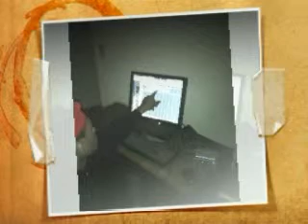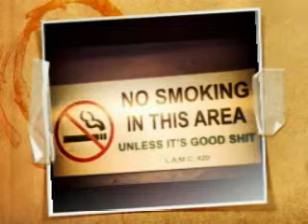(tron legacy sample)_prod by Y.B.